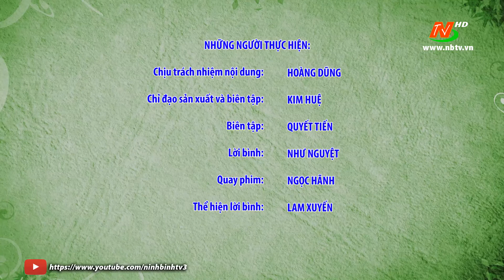Vì chất lượng cuộc sống: Cẩn trọng với thực phẩm ở cổng trường học